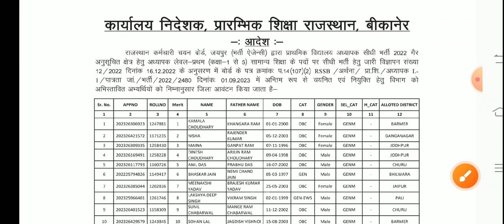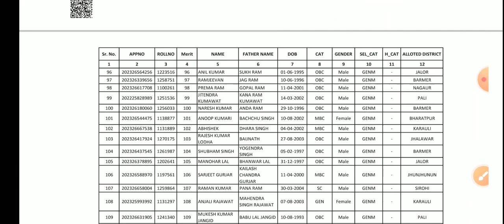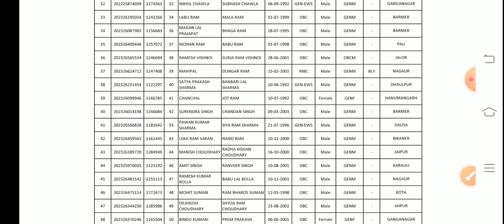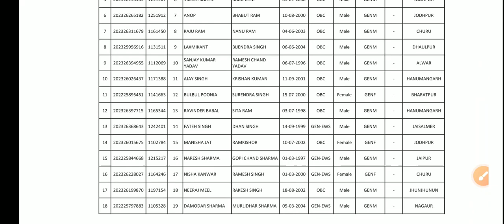Reet Level 1st District Allotment 2023। लेवल प्रथम जिला आवंटन की लिस्ट हुई जारी ।reetlevel1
reet 2023 level 1 joining kab tak ho sakti hai
reet district allotmentreet final cut off 2023 level 1

reet level 1 final result 2023
reet level 1 result 2023
reet level 1 special teacher cut off 2023
cut off reet level 1
reet level 1 result update
reet mains level 1 result 2023
reet level 1 final cut off kab jari hogi
reet level-1 result latest news today
reet final result 1 guna
reet main result 2023
reet final cut off 2023 level 1
reet mains result,reet level 1 final cut off
reet final result 2023
reet result 2023 kab aayega
reet result
reet mains result 2023 level 1
3rd grade cut off 2023
reet mains cut off 2023 level 1
3rd grade final cut off 2023
reet level 1 cut off
3rd grade final cut off 2023
reet level 1 counseling process
reet level 1 waiting list
reet level 1 district allotment
reet level 1 police verification
reet level 1 helth certificate
reet 2023
3rd grade joining process
reet level 1 police verification kaise banvaye,reet